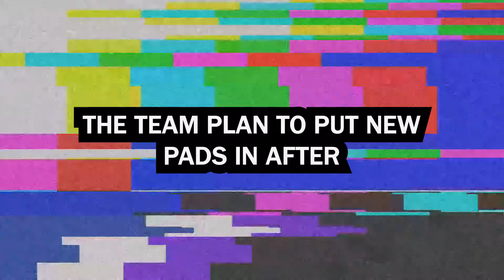ENGINE BLEW!!! EP_03 ANGLESEY RALLY 24 VLOG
ENGINE BLEW. Round 02 of the 2024 Mini rally challenge. The SMC stages in Angelsey. Sadly, not the rally the pairing hoped for, with engine failure on SS4.

00:00 WHIPZ INTRO
00:15 ON THE LAST EPISODE
00:25 SMC RALLY TIME
01:16 RALLY DAY
01:41 SS1
03:06 SS2
04:09 SS3
05:52 COOLANT BLOWS
06:05 SS4
07:23 DOWN AND OUT ;(
08:30 REBUILD PLAN READY FOR THE MANX

We are looking for partners to help support our 2024 campaign, For those interested get in touch using the below.